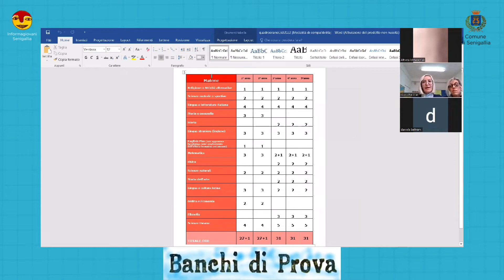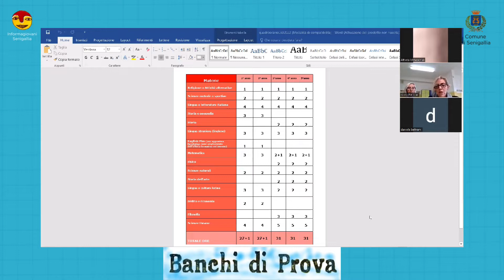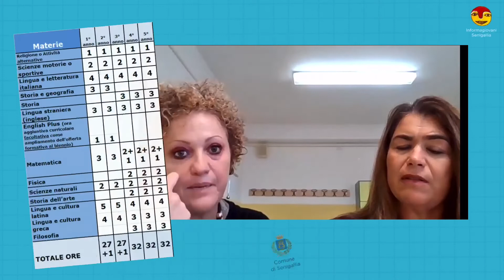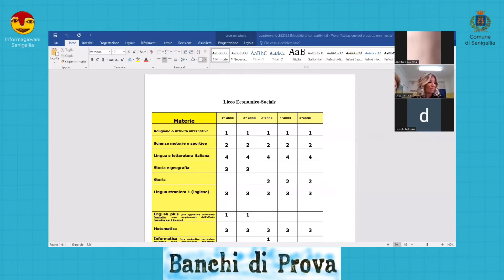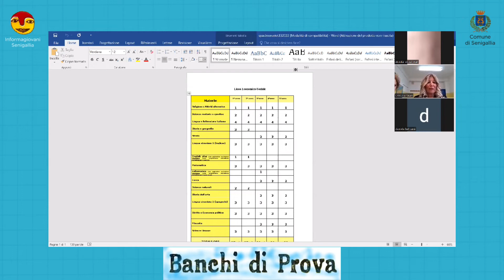Video di presentazione degli indirizzi di studio del Liceo Classico Giulio Perticari